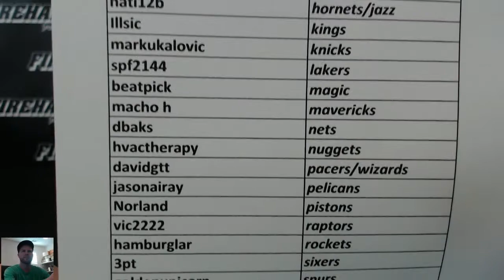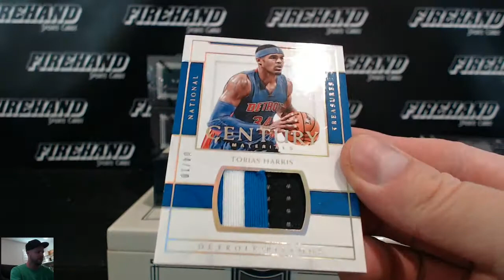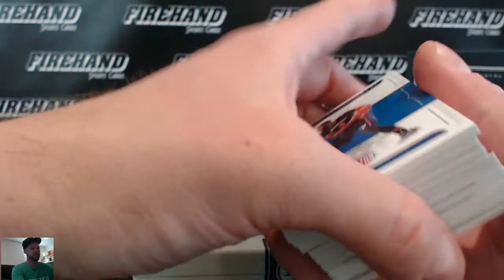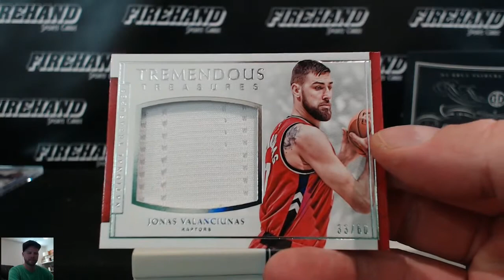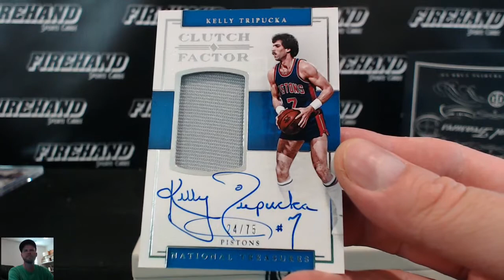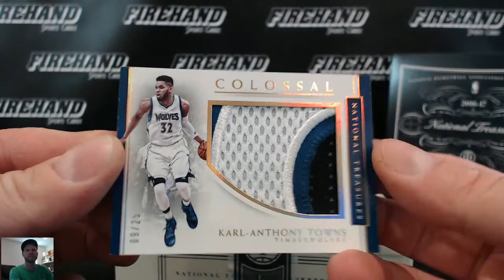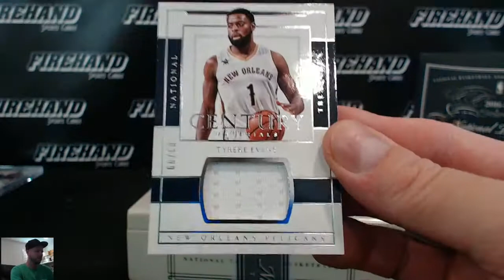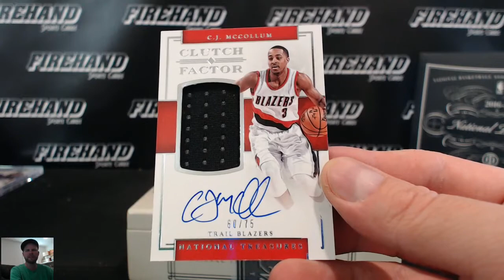2016-17 National Treasures Basketball 4 Box Case Break Random Teams #2 ~ 5/3/17